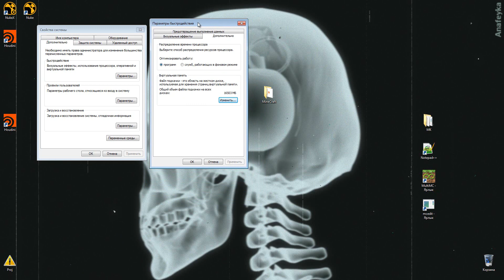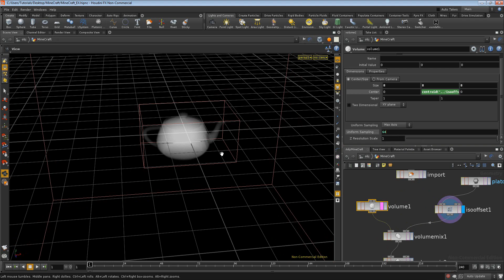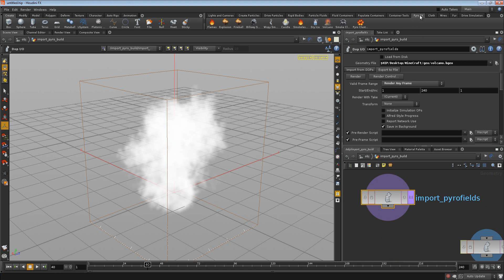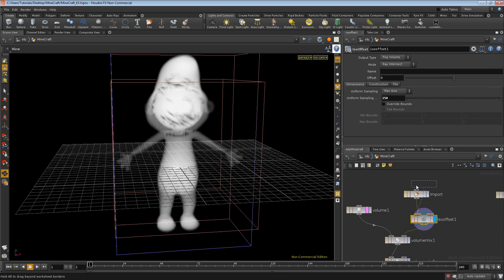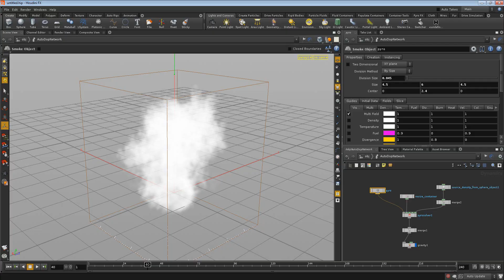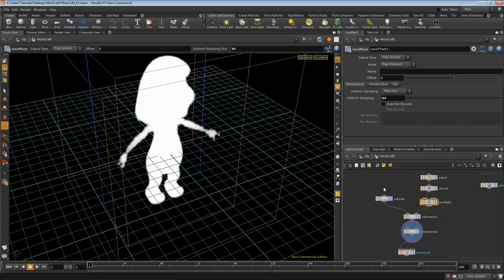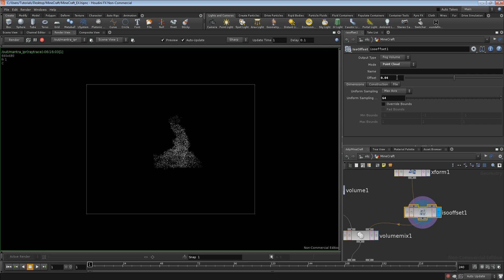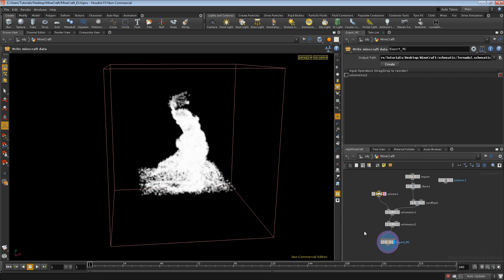Урок Торнадо В Minecraft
Урок по работе с экспортом в MineCraft.